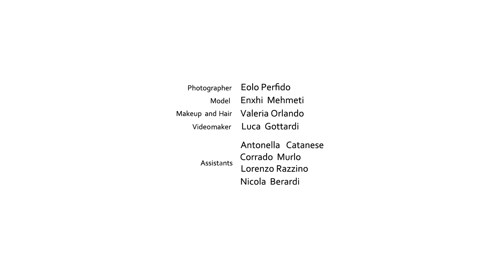Campagna VOR Make Up 2013